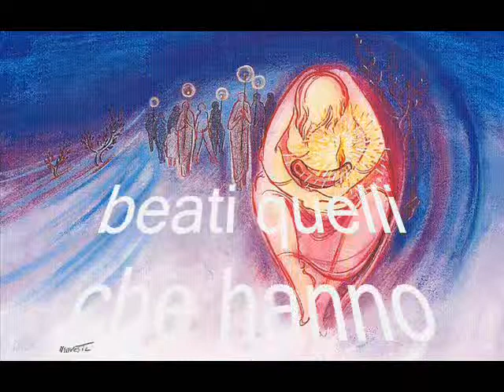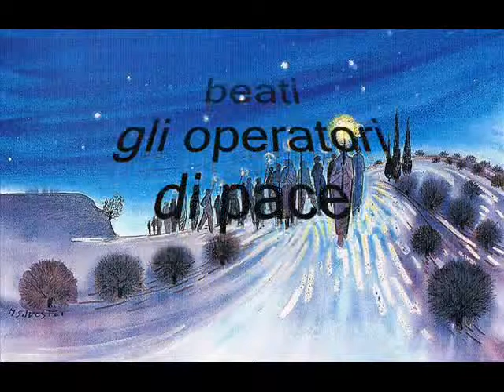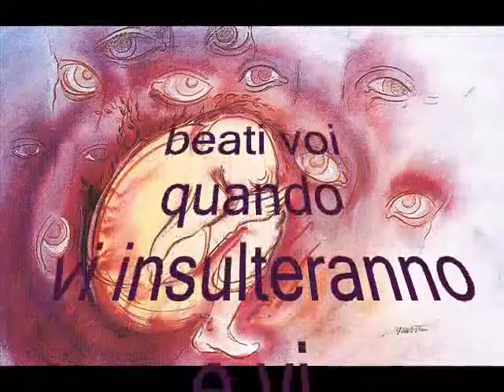silvestri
le beatitudini